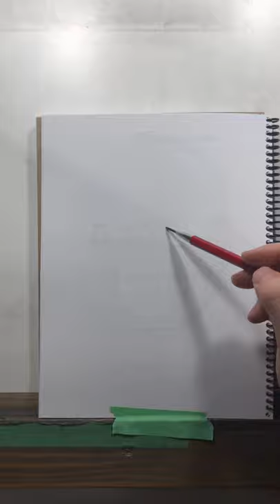Drawing The Office #4: TOBY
Here's the 4th video of me drawing the cast members of theoffice in my sketchbook - this time we're drawing TOBY - who is terrible and everyone hates. Just kidding - i actually love Toby, and of course Paul Lieberstein, who plays Toby was actually one of the main writers on the show.

The pad is a 9" x 12" Robert Bateman white pad. Pencils are all graphite - shades range from hb to 8b. drawing art This one took around 20 minutes.